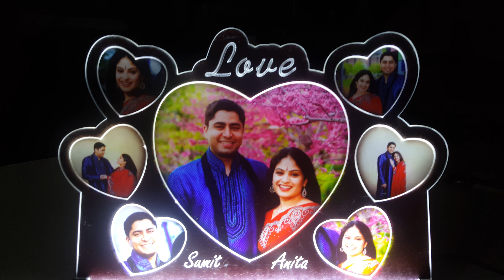LED Collage - Bottom Lit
Wide range of Photo LED Products.

Product code : 28
Theme :  Valentine
Size : 8" x 11"

Features:
- Bottom Glow
- High quality print
- Inside engraving